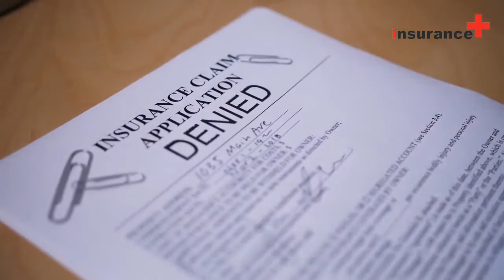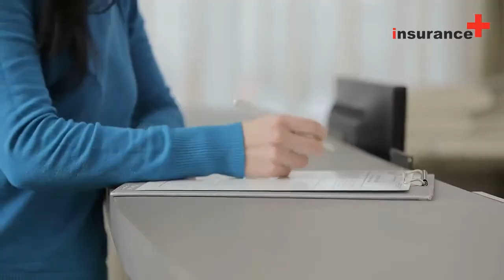Does having insurance guarantee good health care?